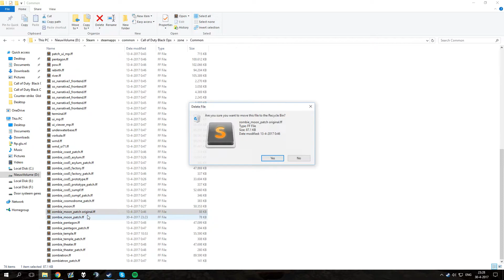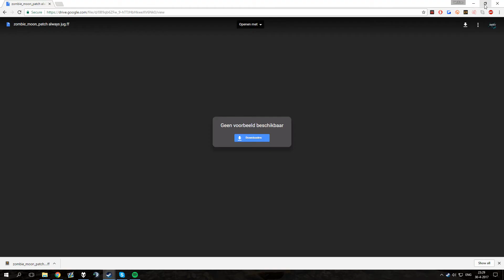No Mans Land | Always Jugg Mod | Tutorial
install it in Call of Duty Black Ops\zone\Common